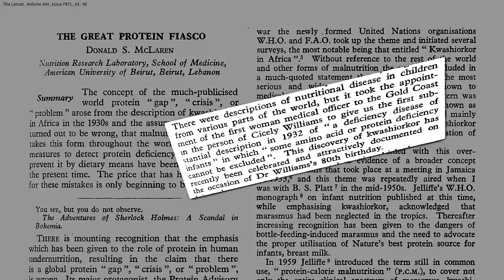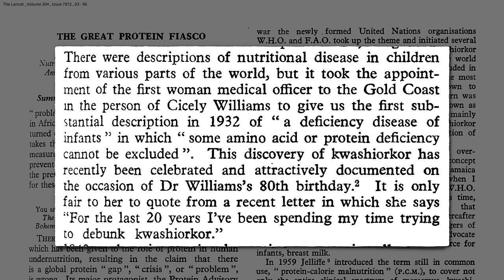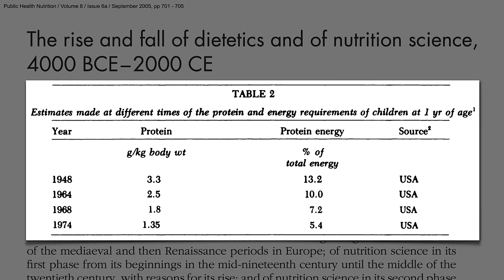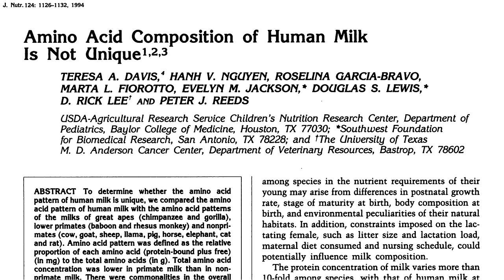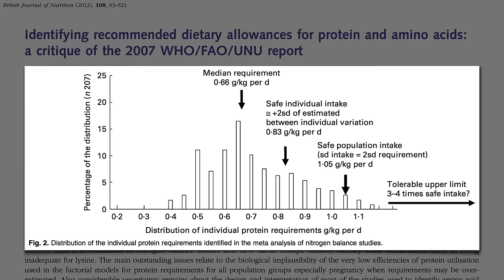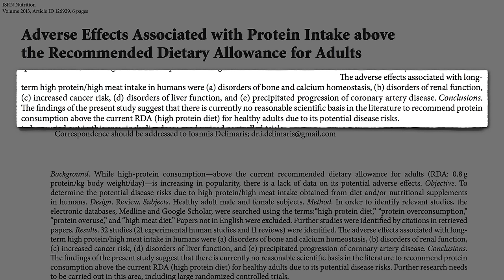The Great Protein Fiasco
The field of nutrition got human protein requirements spectacularly wrong, leading to a massive recalculation.

The “low” protein level in human breast milk (about 6% of calories) doesn’t mean adults only need that much because babies are such voracious suckers. A 15 pound infant can suck 500 calories a day. An adult, ten times heavier—150 pounds, say—doesn’t typically consume ten times more food (5,000 calories). So since we weigh ten times more, but may only eat four or five times more, our food needs to be more concentrated in protein, but still people tend to get way more than we need. See my video Do Vegetarians Get Enough Protein?

Plant protein sources are preferable See, for example

What about protein quality, though? Should we try to mix certain foods together at meals? See The Protein Combining Myth

Have a question for Dr. Greger about this video? and he'll try to answer it!